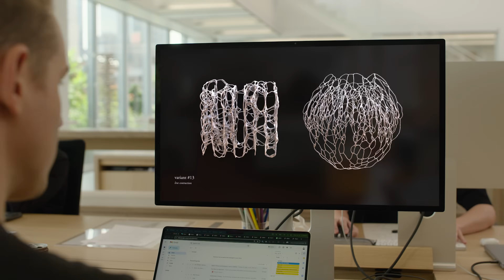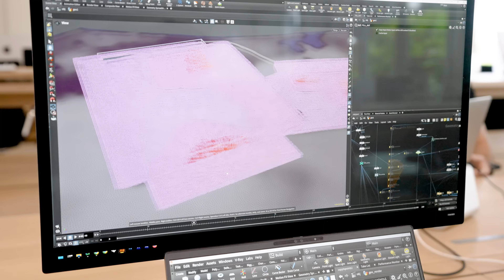Neri Oxman: How to prepare next gen thinkers for AI design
How can AI be shaped as a thinking partner in the design process? Neri Oxman, a pioneer in nature-inspired architectural design explains how in this episode of Goodman Thought starters Reality/ Redefined.

Neri discusses how AI can help us better collaborate with nature, helping us simulate and design structures that evolve, adapt, and reintegrate with the environment. She talks about she sees the relationship between AI and humanity as similar to the relationship between nature and humanity. It’s a relationship that can be shaped and should be shaped over space and over time, to deliver solutions that benefit both nature and humanity. In discussing this, Neri hopes to prepare the next generation of designers, thinkers and builders for a future of AI design that enables synergy between the built and the grown.

Goodman provides essential infrastructure for the digital economy.

We deliver the critical warehouses and data centres needed to power the digital economy. As the digital economy expands with the growth of e-commerce, AI, and increased computing requirements, so does our ability to provide the essential infrastructure needed to support its progress.

Goodman operates in key consumer markets in 15 countries across Asia Pacific, Europe and the Americas. We are the largest property group listed on the Australian Securities Exchange and invest significantly alongside our capital partners in our investment Partnerships.

We believe in innovation, determination, integrity and sustainability – and we strive to make space for greatness in everything we do.